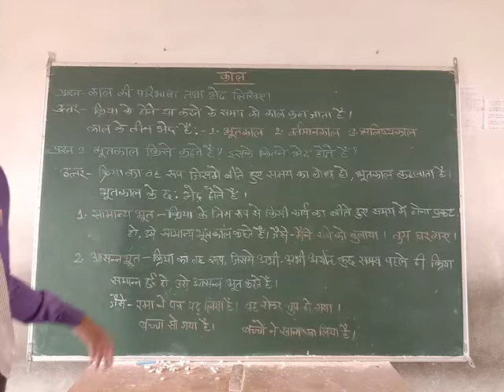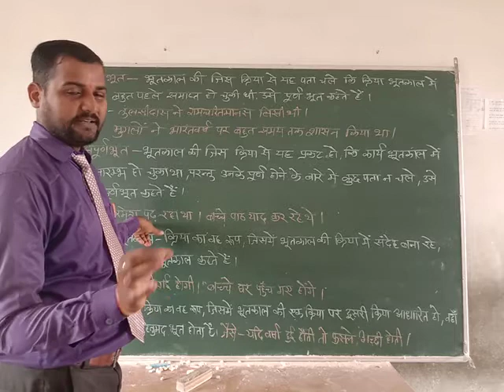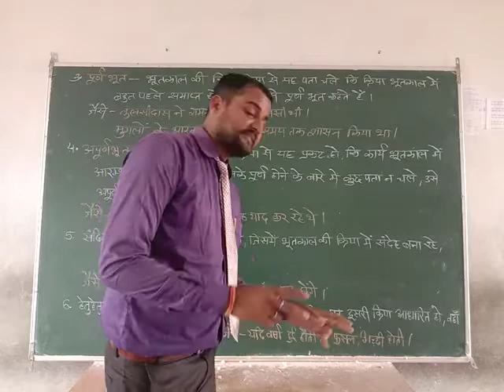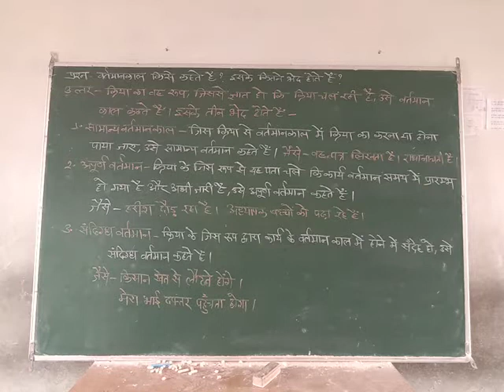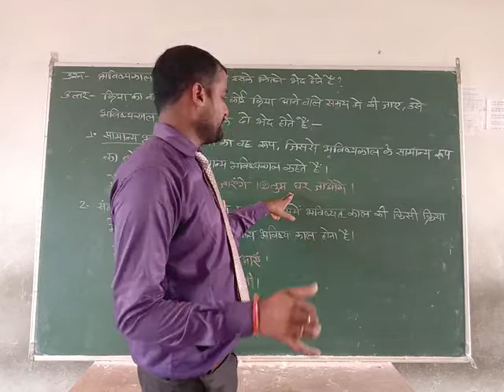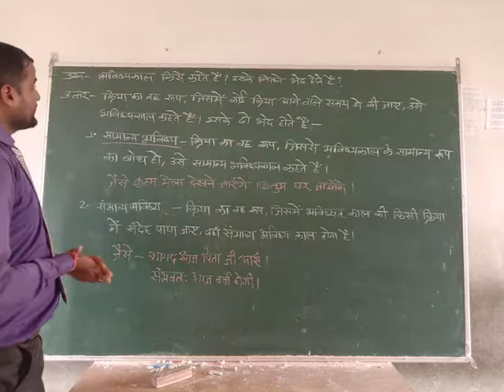हिन्दी व्याकरण -काल